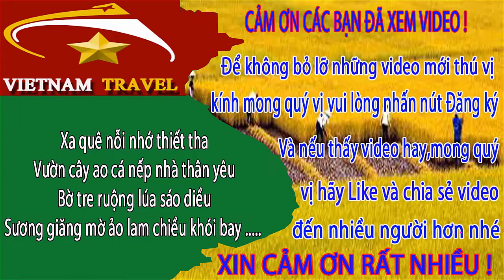Phường Cái Dăm Hạ Long Quảng Ninh Về Đêm Như Thế Nào/Cuộc sống Hạ Long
Video này Minh Toàn xin giới thiệu đến quý vị và các bạn về phường cái dăm quảng ninh về ban đêm.Mời bạn cùng khám phá phường cái dăm, Hạ long, Quảng ninh nhé.
1. Hà nội ngày nay
3. Giải trí hấp dẫn ở việt nam
4. Du lịch việt nam
5. Cuộc Sống Hạ Long
6. Tổng hợp du lịch việt nam vietnam travel